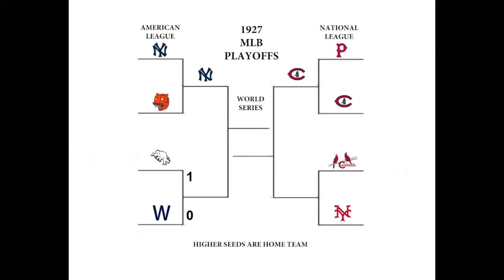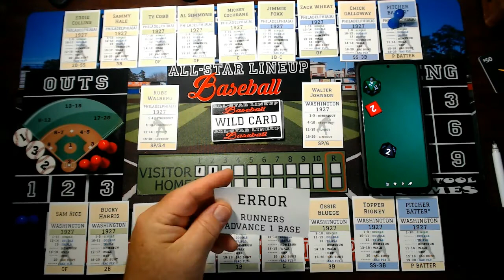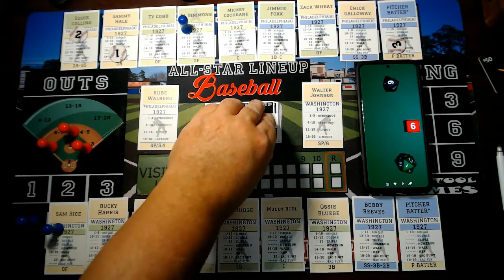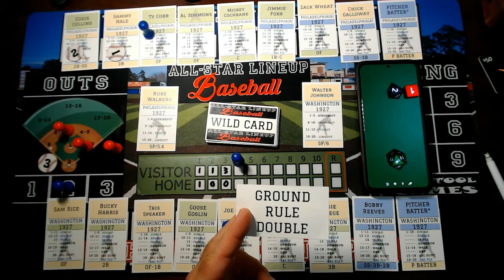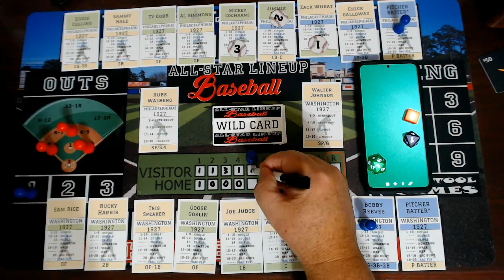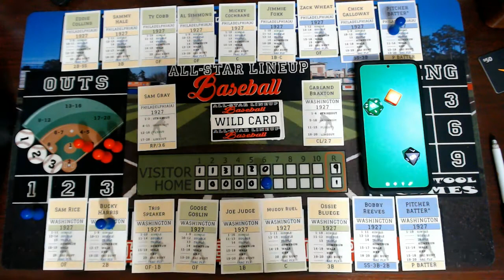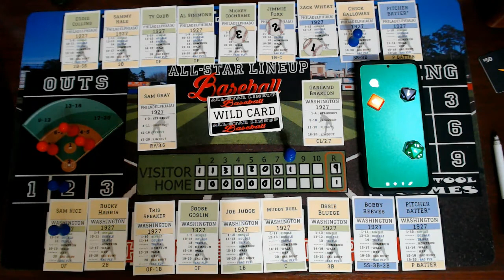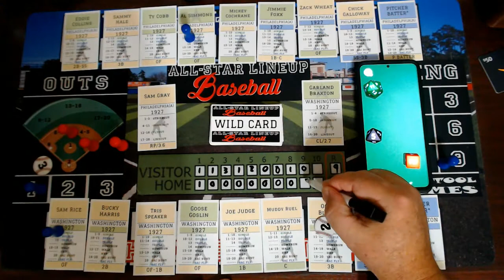1927 MLP Playoff Series - ALDS: Philadelphia Athletics vs Washington Senators - Game 2 of 3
The 1927 Philadelphia Athletics face off again against the Washington Senators in Game 2 of this 3-game series. Philadelphia leads 1-0, making this a must-win for the Senators.